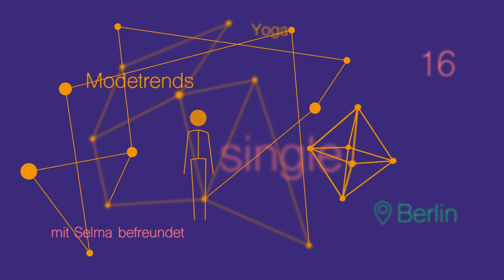Wo begegnet uns KI in unserem Alltag? (iRights.Lab)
Dieses KI-Campus-Video von iRights.Lab beantwortet die Frage, wo uns KI im Alltag begegnet. Zudem erläutert es am Beispiel von personalisierten Newsfeeds auf Social Media, wie Maschinelles Lernen funktioniert.

Das Video wird bald didaktisch aufbereitet als Bildungsmaterial für den Schulunterricht auf dem KI-Campus zu finden sein.

Wer mehr über KI erfahren möchte, findet auf dem KI-Campus viele kostenlose Online-Kurse, Videos und Podcasts